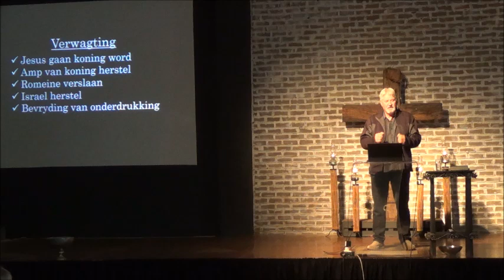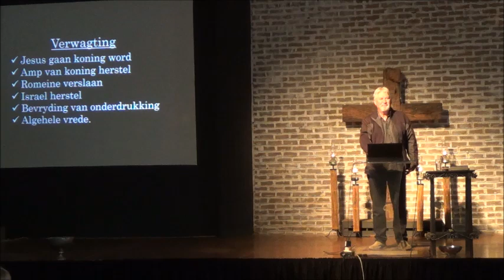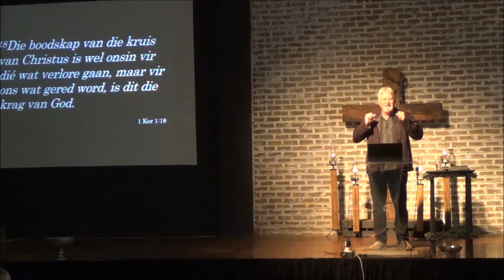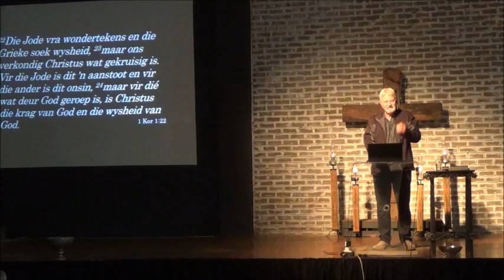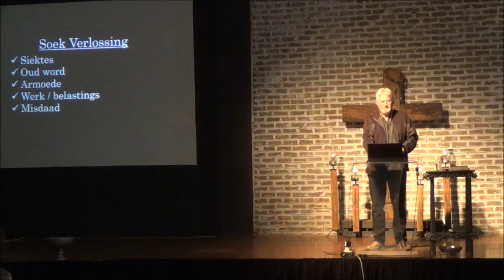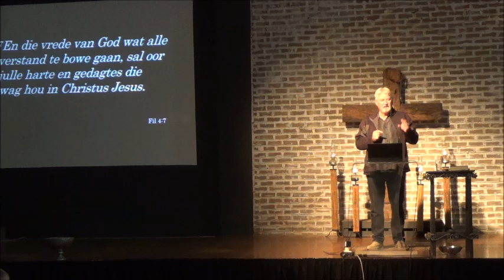22 Sep 24 Kuierkerk. Ds Anton van Zyl - Tema: Hoe lyk verlossing?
Welkom by Kuierkerk in Hartbeespoort se diens van 22 Sep 24. Ds Anton van Zyl gesels oor die tema: Hoe lyk verlossing? Almal is welkom hier en om saam te luister. Indien jy kan: Gooi asseblief jou bydrae/kollekte sommer direk by die Kuierkerk-rekening in! DANKIE! KUIERKERK GEMEENTE, STANDARDBANK, Hartbeespoort TAKNR. 013445, SPAAR-REK NR. 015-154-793
Gaan wees 'n seën vir die wêreld!